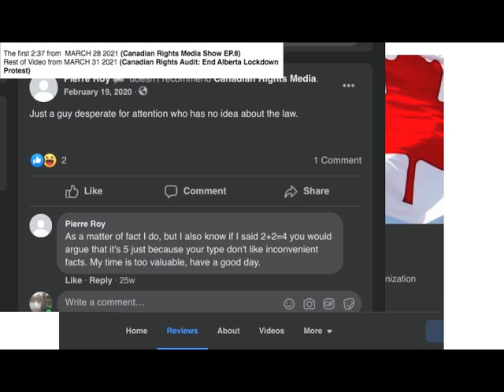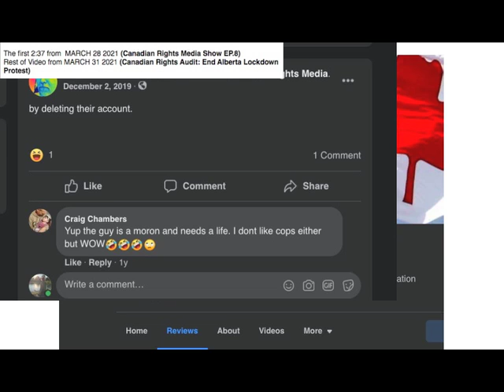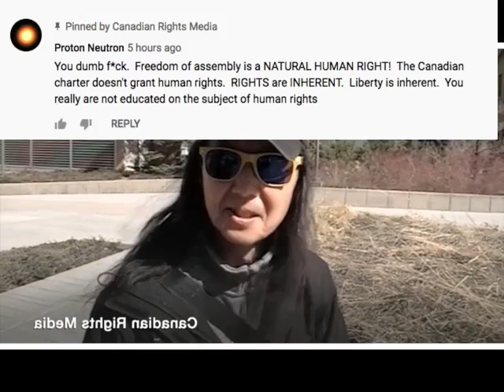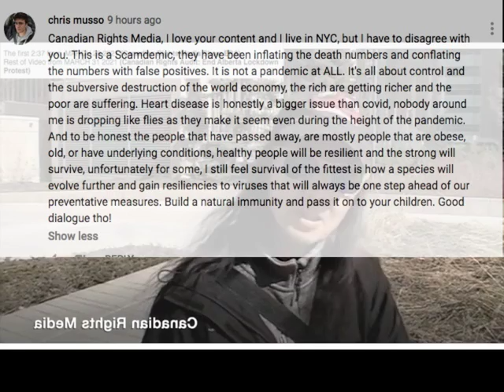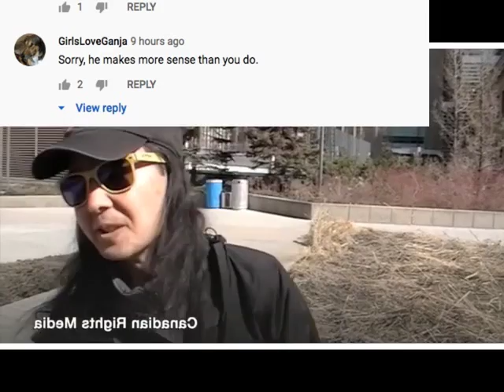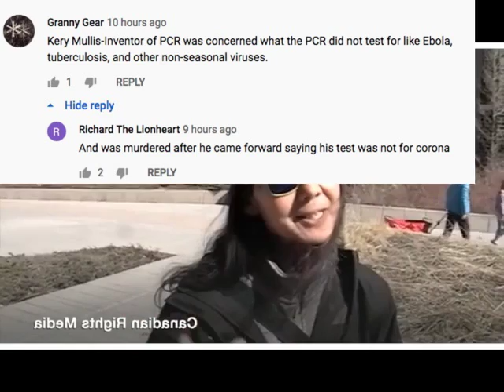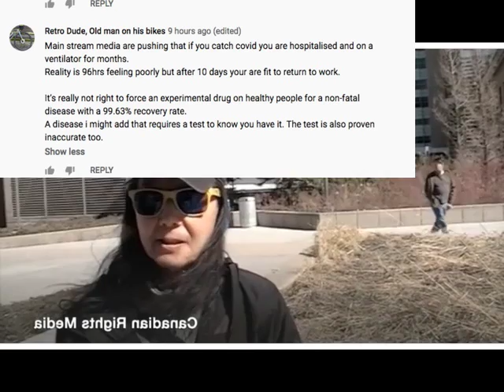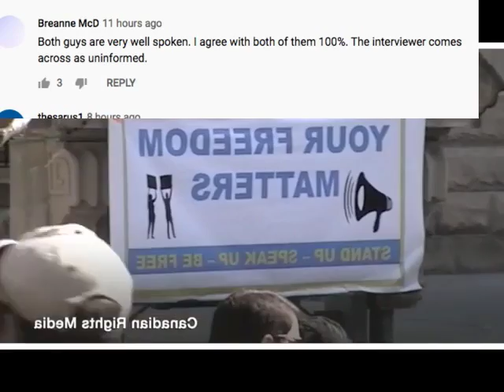Is CANADIAN RIGHTS MEDIA a POOR EXAMPLE of an "Auditor" and a Bootlicking Antagonizing Snitch?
Not for profit , No T-shirts or chachkies sold.

The first 2:37 from  MARCH 28 2021 (Canadian Rights Media Show EP.8)
Rest of Video from MARCH 31 2021 (Canadian Rights Audit: End Alberta Lockdown Protest)

There are many aspects that expose CRM as a spooky shill.
This video is just one example to dissect and reveal.